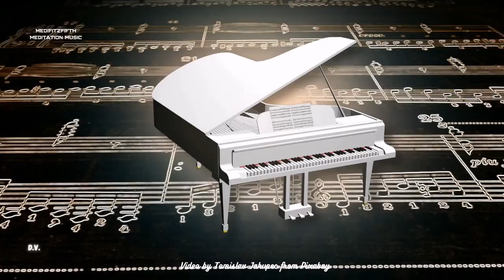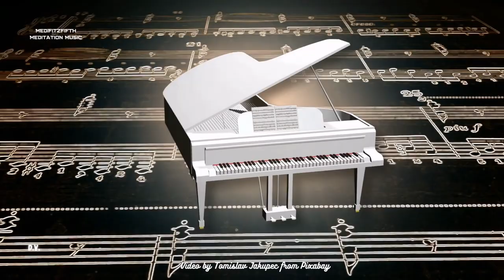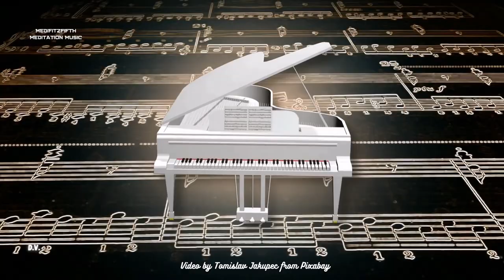Philadelphia Meditation Music Piano YouTube Channel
We may also find positive energy for strength and self improvement toward a higher self. The use of pleasant imagery and soft relaxing meditation music help to enrich, enhance inner peace, and promote spiritual awareness, growth and enlightenment. The soothing calm instrumental background music, such as piano, guitar, flute, and even sounds found in nature like waterfalls, waves, flowing water and rain will also be heard to promote a spiritual mindfulness or awakening, so relax and enjoy mindful music therapy and may peace be yours.

THANKS TO: Thumbnail & Video by Tomislav Jakupec from Pixabay